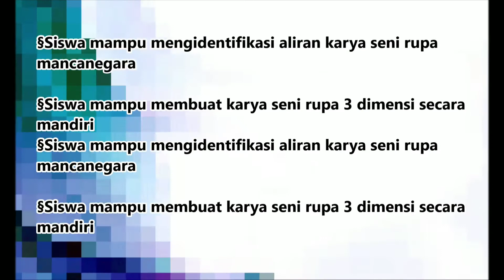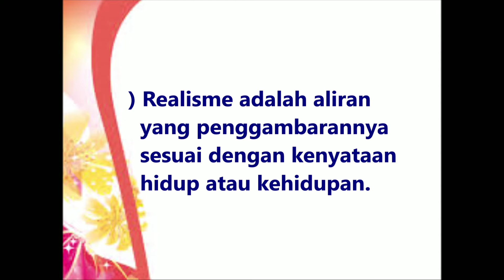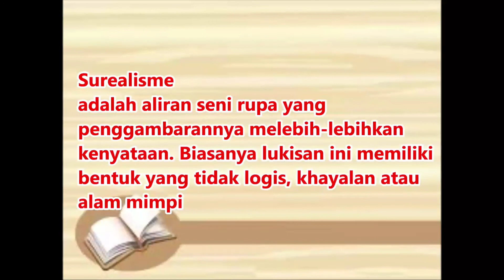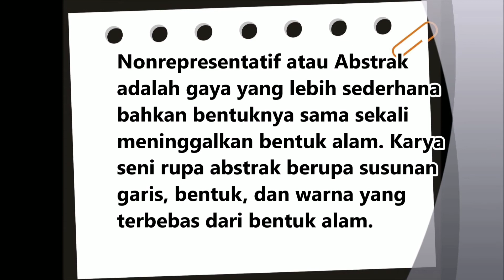SENI BUDAYA - SENI RUPA MANCANEGARA ( KELAS 10 TAHAP 4 GENAP )